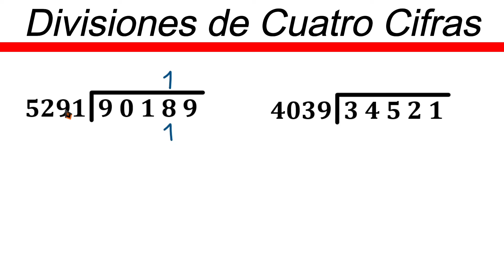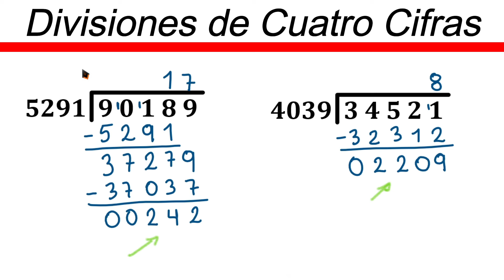✅👉 Divisiones de 4 cifras afuera y 5 adentro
🛑👉 En este vídeo te explico de forma muy fácil y rápida como resolver divisiones de 4 cifras afuera y 5 adentro.

como hacer divisiones de 4 cifras afuera y 5 adentro
dividir por 4 cifras afuera y 5 adentro
division de 4 cifras afuera y 5 adentro
como dividir con 4 cifras afuera y 5 adentro
divisiones de cuatro cifras afuera y 5 adentro
divisiones de 4 cifras con 5 dividendos
divisiones de 4 cifras
dividir por 4 cifras
division de 4 cifras
division de 4 cifras para niños
divisiones de 4 cifras para niños
divisiones de cuatro cifras para niños